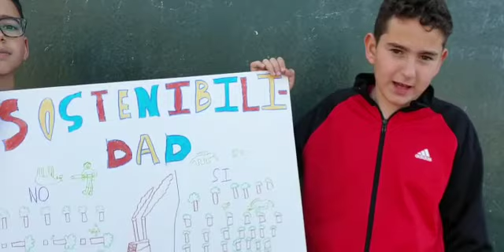Propuestas para sensibilizar sobre la Acción por el Clima (CEIP LosCampanales, Mijas)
Presentación de las acciones que realizará el día 26 de marzo (Acción por el Clima)